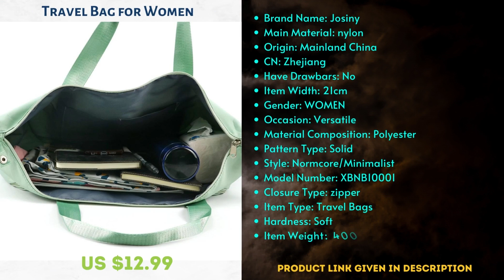Top 5 Best Luxury Ladies Bags 2022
Here are the Top 5 best luxury Ladies Bags

 Reviews 2022 On AliExpress that you can buy. Top-quality products at a discounted price.

DIDABEAR Hobo Bag Leather Women Handbags Female Leisure Shoulder Bags Fashion Purses Vintage Bolsas Large Capacity Tote bag

Travel Bag Women Duffle Shoulder Bag Large Multi-functional Bags For Girls Female Big Capacity Sports Storage

DN Genuine Leather Top Handle Handbags for Women's Brand Designer 2022 Ladies Luxury Shoulder Crossbody Bags Fashion Purse

Ladies Quality Leather Letter Shoulder Bags for Women 2022 Luxury Handbags Women Bags Designer Fashion Large Capacity Tote Bag

Luxury Diamonds Basket Bag Designer Brand Women Handbag Shinny Rhinestone Shoulder Crossbody Bag Evening Party Bucket Purse 2022

The best top 5 best luxury Ladies Bags for the money and best review that you can buy at the best price cheap rate top quality product best service warranty.

The best luxury Ladies Bags 2022 that you can buy at the best price cheap rate top quality product best service warranty.